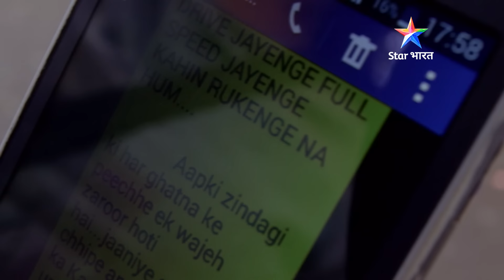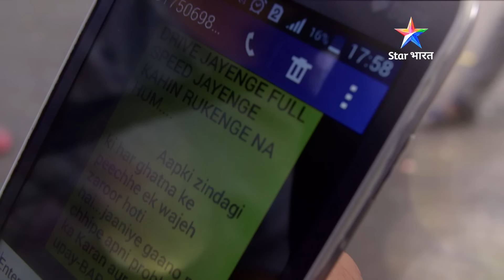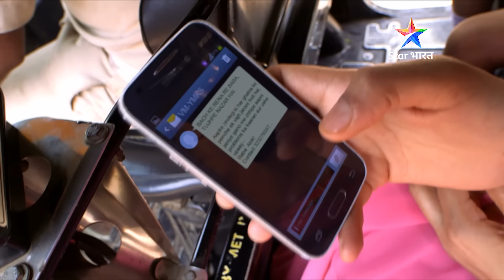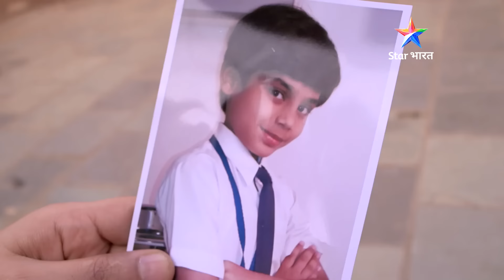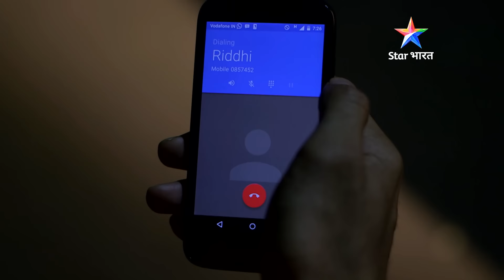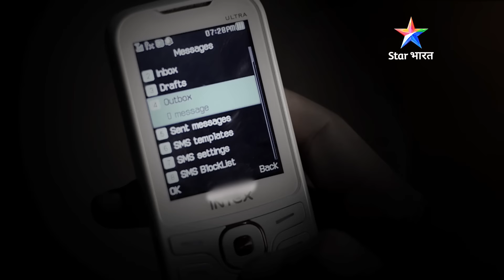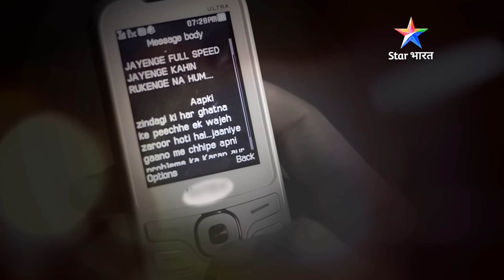NEW! SAVDHAAN INDIA | Kyun bahen ne tabaah ki bahen ki zindagi?SAVDHAANI AAPKI SURAKSHA APNON KI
NEW! SAVDHAAN INDIA | Kyun bahen ne tabaah ki bahen ki zindagi? | सावधान इंडिया | SAVDHAANI AAPKI SURAKSHA APNON KI | NEW FULL EPISODE